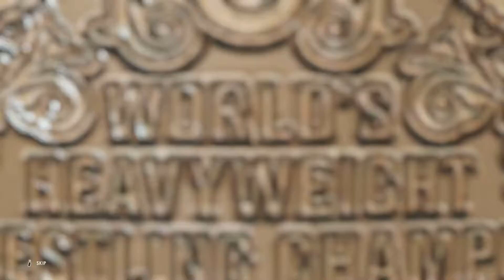Hollywood Hogan vs Ric Flair - WCW Heavyweight Title Rematch